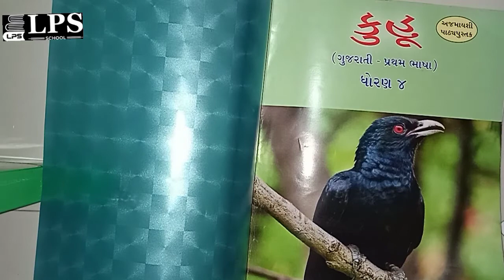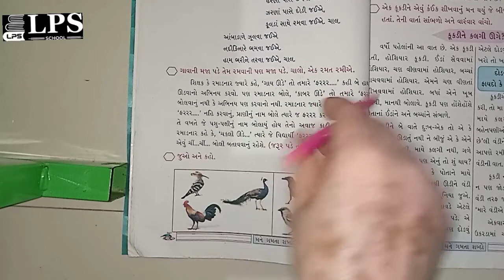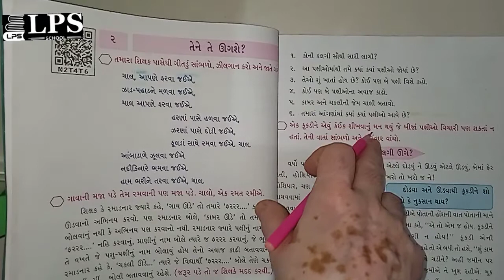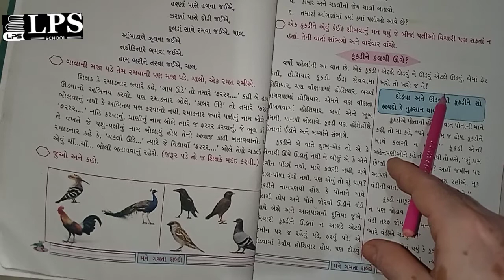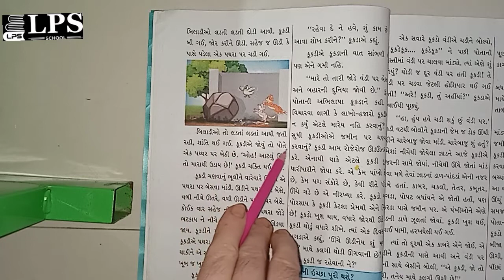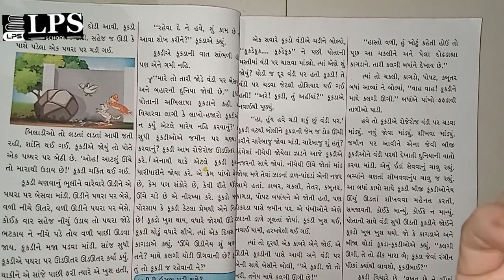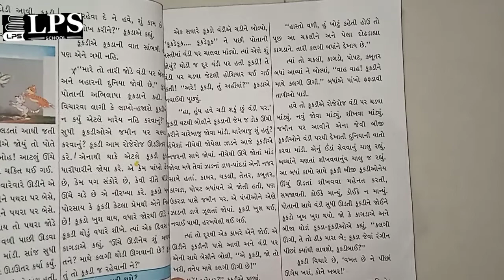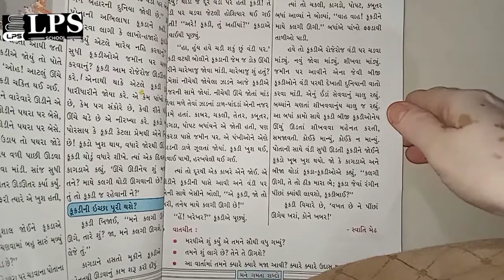ધોરણ 4 ગુજરાતી પાઠ 2 ભાગ 1